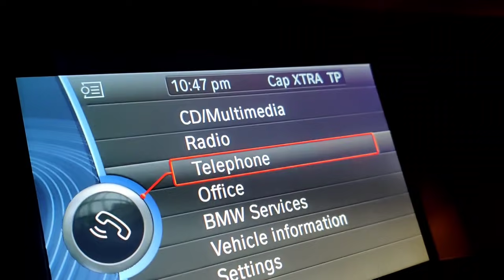Eid Celebration With Family 2021❤️ || Eid Day vlog | আমাদের ঈদ উদযাপন ❤️ |Eid Mubarak|| Ishika Khan